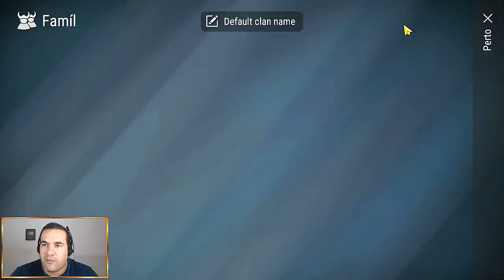ENTREI para FAMILIA do BALTAPLAY no novo LAST DAY (Frostborn)